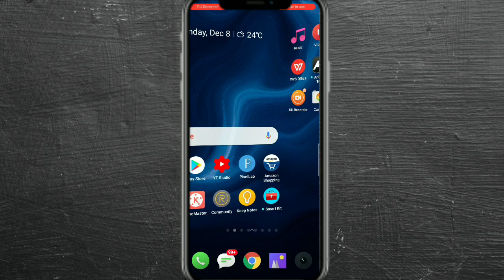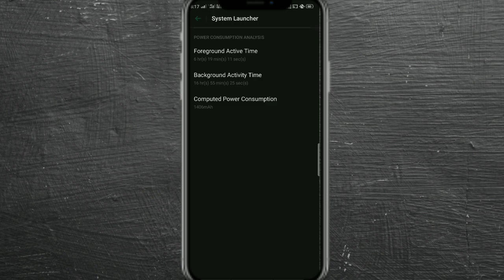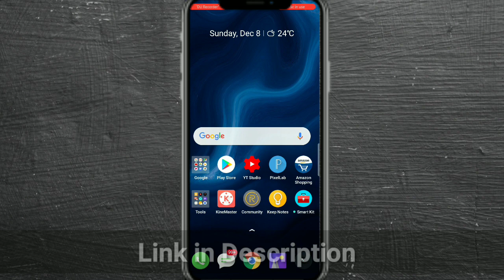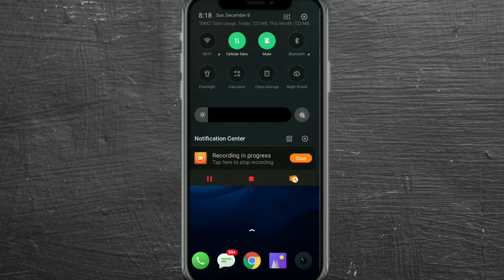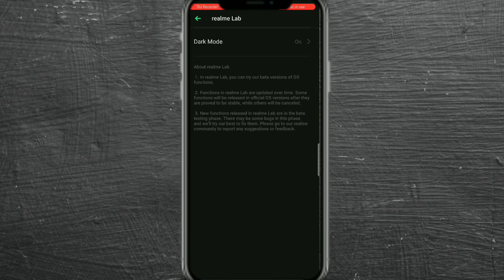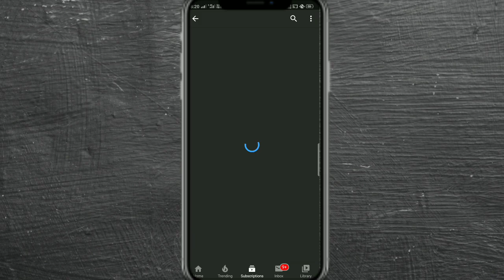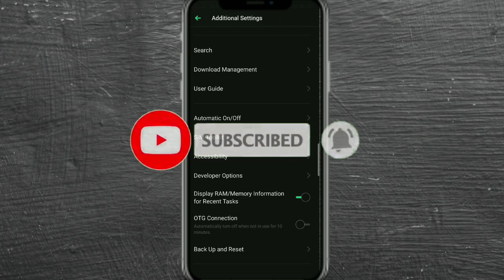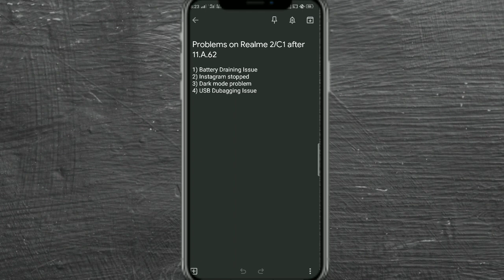ColorOs 6 Update on Realme 2/C1 | Realme 2/C1 Bugs After 11.A.62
ColorOs 6 New update Realme 2/C1 ma ana k bad Bohot zada bugs Dekhna ko mila hai..ajj iss video ma batt koranga Realme 2/C1 Bugs After 11.A.62.

Main Points
1) Battery Draining Issue
2) Instagram Stopped
3) Dark mode problem
4) USB dubagging Problem